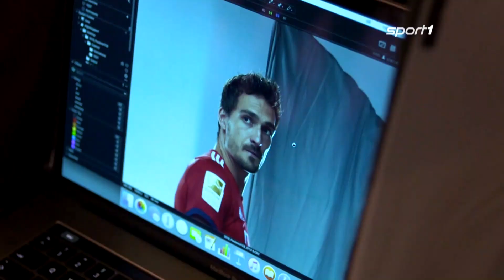Führungsspieler Mats Hummels: Darum ist er das fehlende Puzzlestück des BVB | SPORT1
Der Ex-Nationalspieler steht vor der Rückkehr nach Dortmund. Es gibt gute Gründe, weshalb Mats Hummels die Schwarz-Gelben verstärken würde.